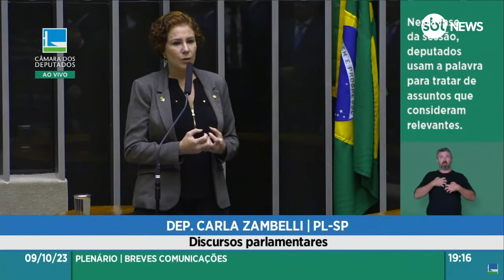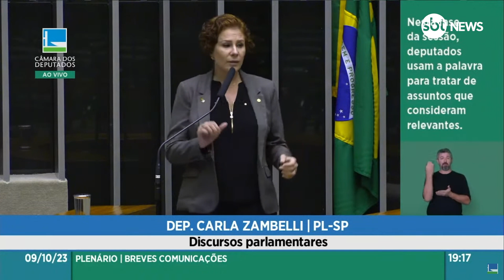Lindbergh e Zambelli batem boca sobre terrorismo e são contidos por deputados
Os deputados federais Lindbergh Farias (PT-RJ) e Carla Zambelli (PL-SP) bateram boca sobre Hamas e terrorismo no plenário da Câmara, em Brasília (DF), e precisaram ser contidos por outros parlamentares. Na discussão, o petista chamou a bolsonarista de "terrorista". Ela rebateu, classificando o petista como "vagabundo" e "sem-vergonha". A discussão aconteceu nessa 2ª feira (9.out).

Da tribuna, Lindbergh associou terrorismo à tentativa de ataque a bomba nos arredores do aeroporto de Brasília, no Natal do ano passado, quando, segundo ele, "milhares de civis podiam ter sido mortos", e aos atos golpistas de 8 de janeiro, quando as sedes dos Três Poderes foram invadidas e depredadas.